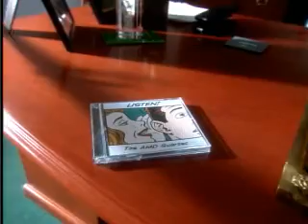AMD64 Launch Video (2003)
In 2003, Hector Ruiz reflects on the launch of AMD64.